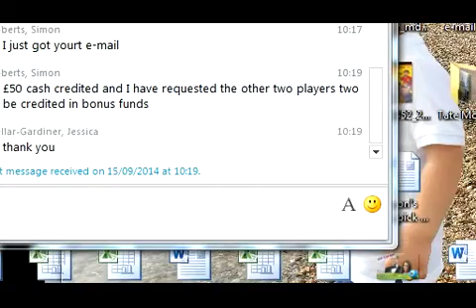Frankie Bridge and Kevin Clifton ~ First rehearsal